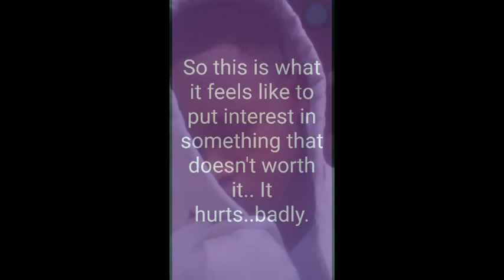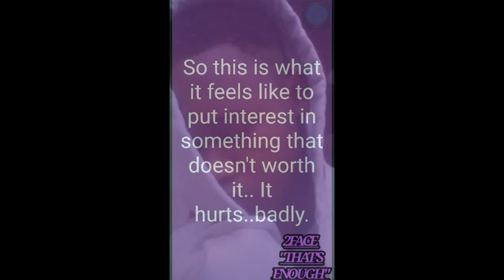2face "That's Enough" (OFFICIAL)_-_ MONSTERRECORDS.JA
2face "That's Enough" (OFFICIAL)_-_ MONSTERRECORDS.JA